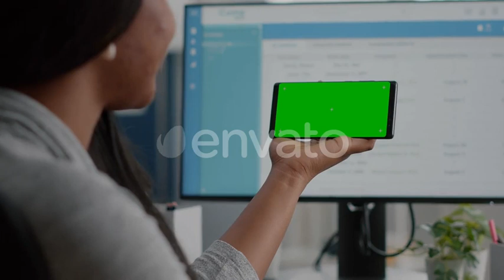African American Student Working Remote From Home Looking with Mock Up Green Screen